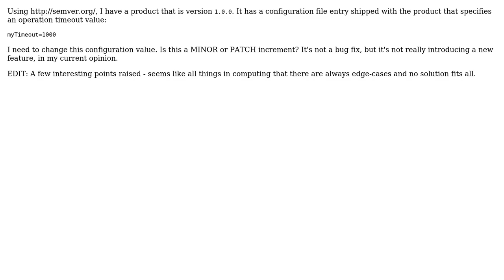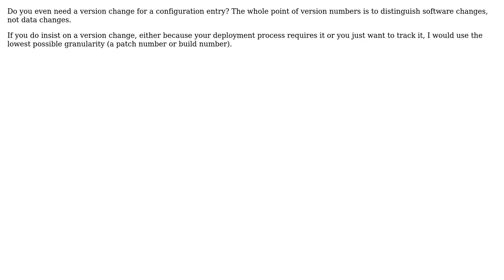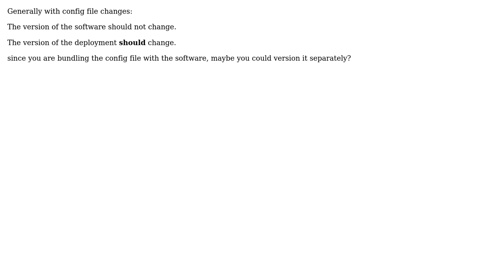Software Engineering: What Semantic Version increment to use for a configuration file alteration?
With thanks & praise to God, and with thanks to the many people who have made this project possible! | Content (except music & images) licensed under CC BY-SA | Music | Images & others | With thanks to user thehowler user Robert Harvey user Ewan user Daenyth user amon and the Stack Exchange Network Trademarks are property of their respective owners. You are responsible for your own actions.